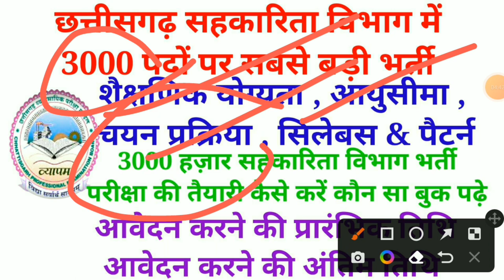छत्तीसगढ़ में सहकारिता विभाग में 3000 पदों पर सबसे बड़ी भर्ती || cg new vacancy 2022 || cg jobs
cg new upcoming vacancy 2022 chhattisgarh mein aane wali new upcoming vacancy ke baare mein bataya hoon

(6) cg hostel adhikshak vacancy 2022
(7) cg hostel adhikshak
(8) cg hostel adhikshak syllabus